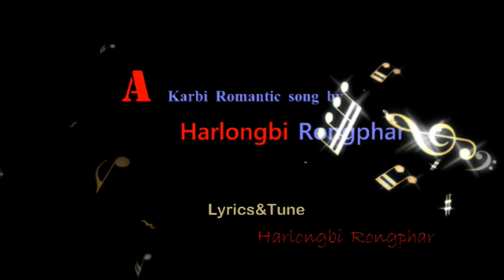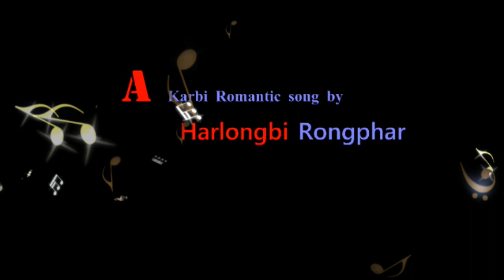New karbi Romantic song 2020 by Harlongbi Rongphar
Lon -eh Creative Presents